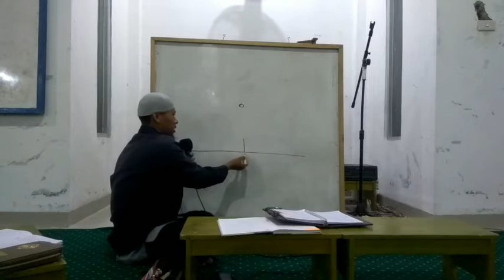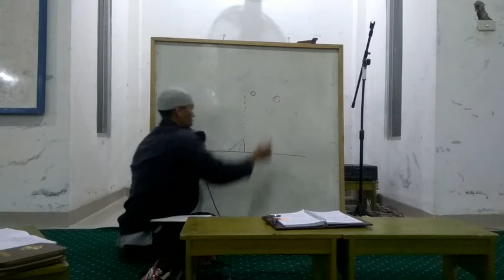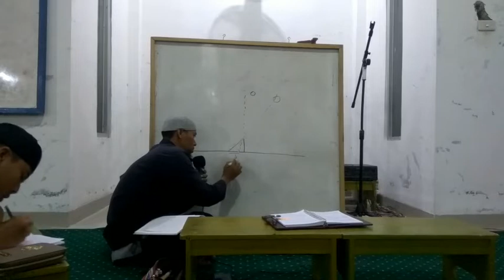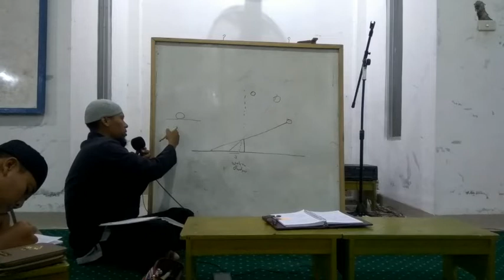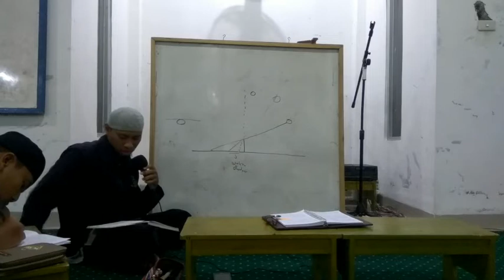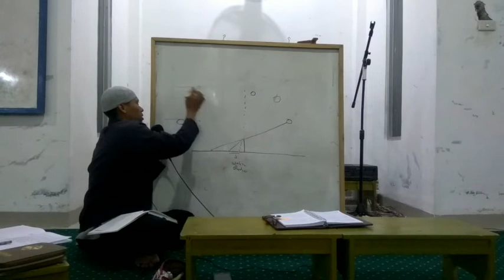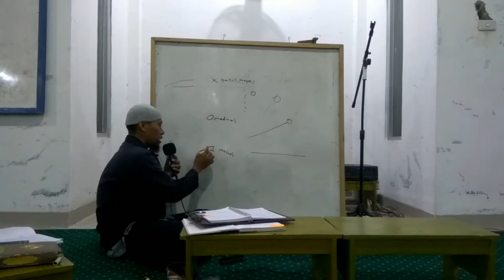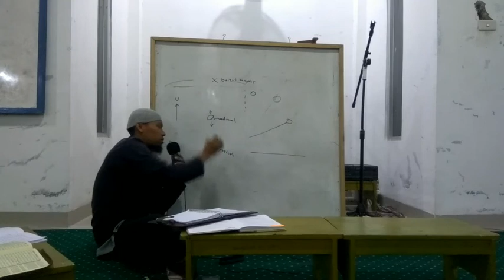Kajian Siroh Nabawiyah 26 (Waktu-waktu Sholat)